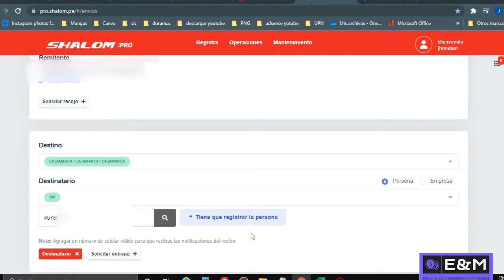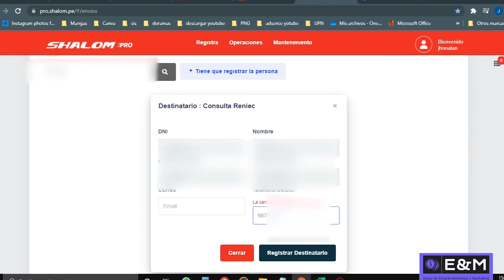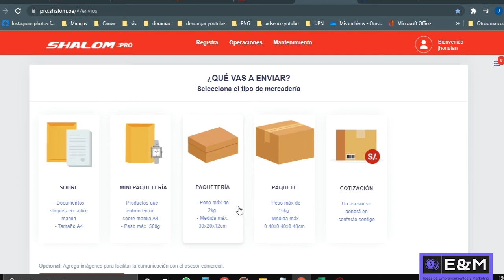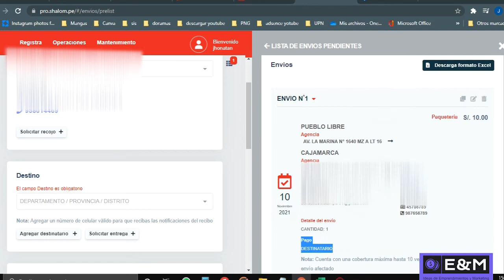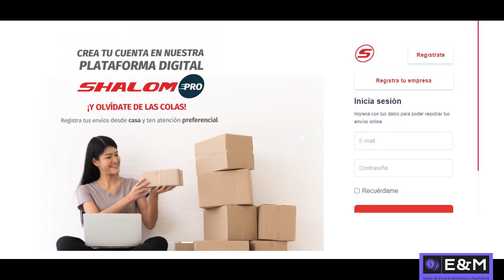Registra Online paquetería para enviar paquetería por Shalom Pro / Opción de Pago por Destinatario